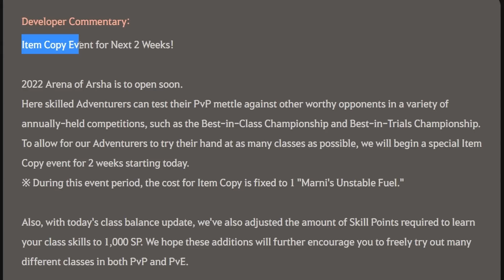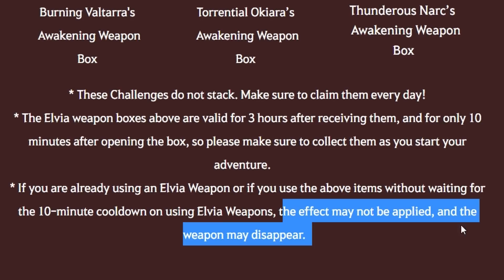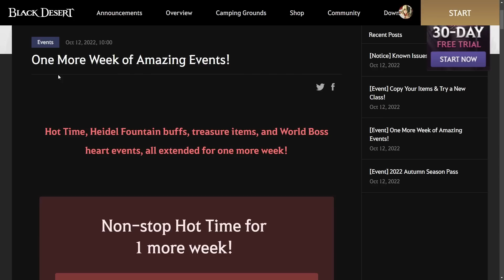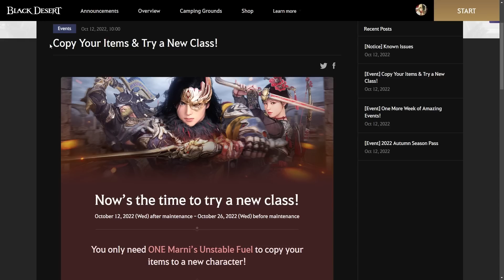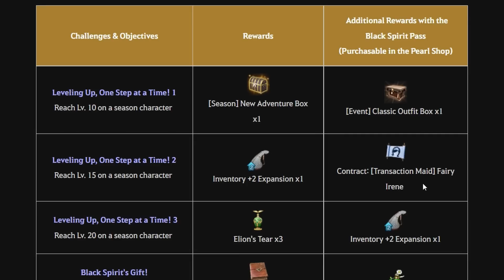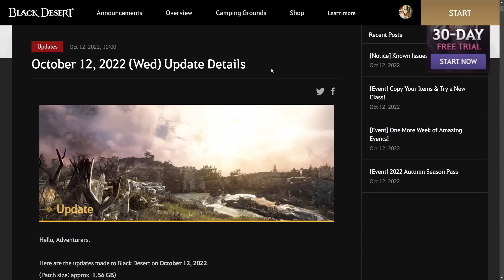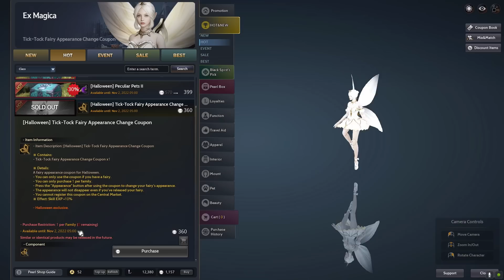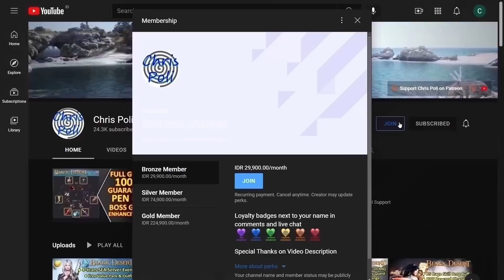Free Value Pack, EXTENDED EVENT, Copy Gear 1 pcs Fuel, Elvia Event (BDO Event Recap, 12 Oct 2022)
Special Thanks for My Ranger Art to Arabella Elric

Special Thanks To:
Gold Member:
  - DubyaDude
  - JimmySnakes
  - Doki
  - Angel
  - Aeyrton
  - Kesshouban
  - KiLLSTEAL
  - Wammy
  - TokenR42
  - Demonyte
  - Bebu
Silver Member:
  - Loafie
  - BenNike
  - CripsGang
Bronze Member:
  - Ricky
  - Alexandre
  - Transatlanticize
  - Isaac Nathanael
In-Active Member:
  - Choz
  - ThugWill Ch.
  - Homie
  - Jan-Andres Alvaro
  - KAIMANA
  - Zelusoz
  - Zacrue
  - RenegadesX
  - Clouty
  - MoonpieBDO
  - Humeri
  - MAGNUMSCHLONG
  - Henry
  - Populatus
  - SusuKentalManis
  - Dan L
  - Fandorin
  - Crowkshire
  - Firdaus
  - Art Aizen
  - Tepan Gaming
  - GimontFindingGF
  - VIzsla
  - AghanimScepter
  - Remi-(AWJL)
  - Platinia
  - SkawColambia
  - Nawaf
  - SnikiBiki
  - Agis_II (NA Guild)
  - DavidJeonChuong
  - EdwardMaboLim
  - Trancestor
  - LickyCleanies
  - Soonuh
  - Puuf
  - Kinnsley
  - LeeChamp
  - Carlsenn
  - LazyLeader
  - MysticForest
  - ThePirateBeowolf
  - Charles
  - Henry
  - UpScale
  - Kenny
  - Preligrium
  - Lowch
  - Spartan (NA Guild)
  - Doughnuts
  - Ellion
  - Bumaru
  - CaptainSpock
  - Leon Muhkuh
  - Mansuru
  - Miuse
  - Ryusei
  - Mr Joiner
  - M. Owen
  - Deffmond
  - Pulv

Time Stamp:
00:00 Intro
00:09 Tips to Watch Any of Chris Poli's Video
00:30 New Event After 12 October 2021 Update
00:37 Developer Commentary Note Info
01:59 [Event] Let’s Go to Elvia!
04:17 [Event] One More Week of Amazing Events!
05:25 [Event] Copy Your Items & Try a New Class!
05:50 [Event] Level Up in the 2022 Autumn Season
06:22 [Event] 2022 Autumn Season Pass
07:25 Follow Up Abyss One Event (FREE VALUE PACK)
08:30 NO EXPANSION Character Slot for Autumn Season 2022
09:27 Pearl Shop Review
09:32 Resale Previous Halloween Outfit
10:00 Pietro Butler (Clown) (33% Sale)
10:05 Halloween Pets (30% Sale)
10:13 Fairy Skin, Tick-Tock Fairy
10:55 Character Slot Expansion Discount (50% Sale)
11:29 Special Thanks for Direct Support
11:55 Support Chris Poli Channel on Patreon/KaryaKarsa/Youtube Membership
12:34 Ending
12:53 Special Thanks for My Ranger Art by Arabella Elric